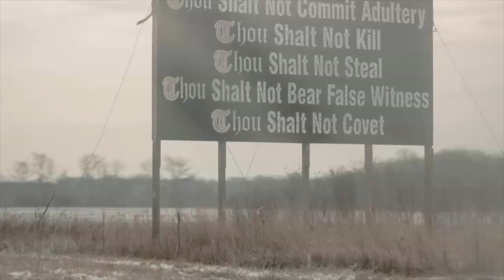"Well Cut Gem" - Father David Price